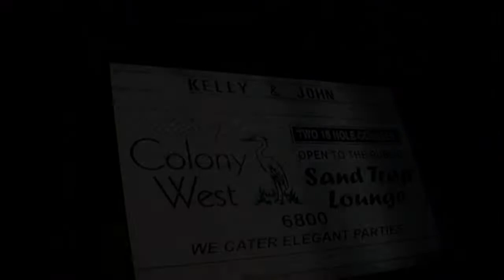Kelly & John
Colony West Country Club wedding in Tamarac, Fl